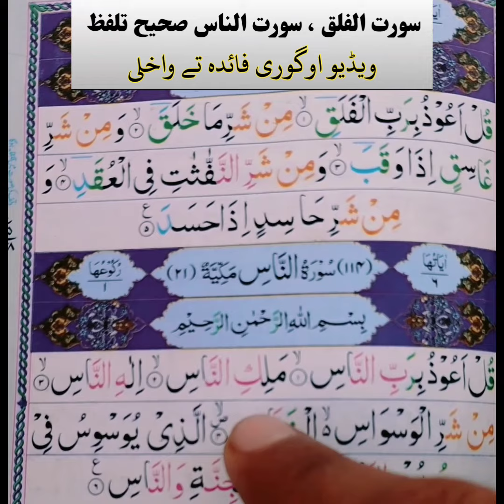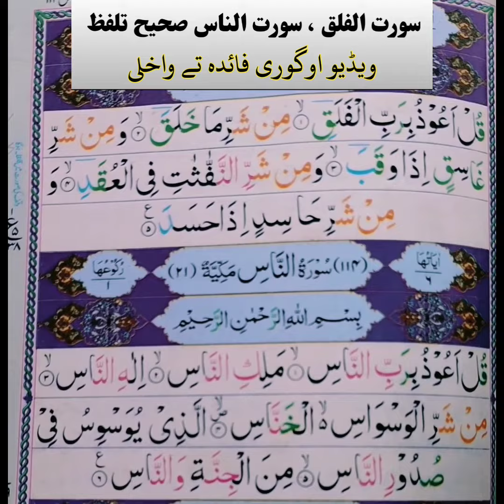سورت الفلق او سورت الناس صحیح تلفظ